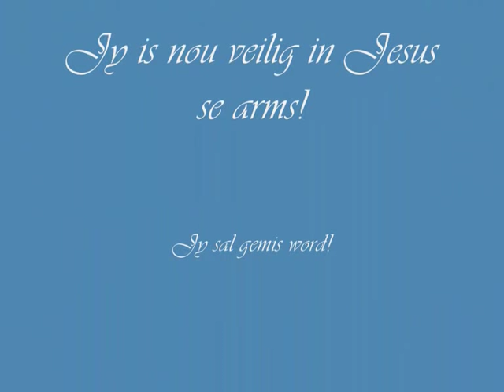Rus in vrede Irene van Wyk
Huldeblyk aan Irene van Wyk